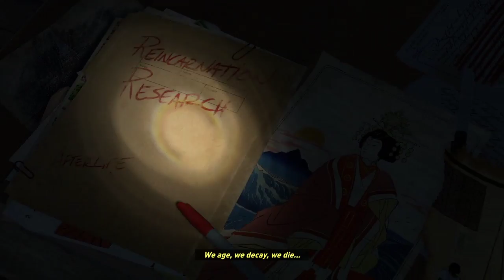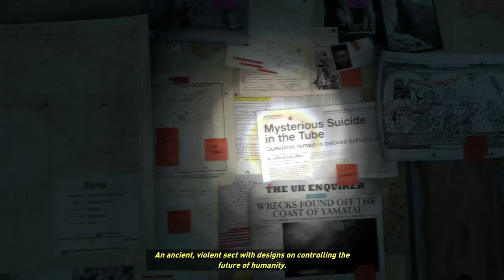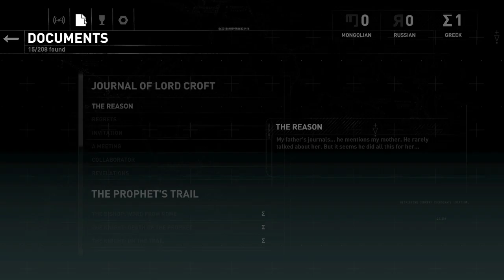Falling off the Mountain - Rise of the Tomb Raider part 1